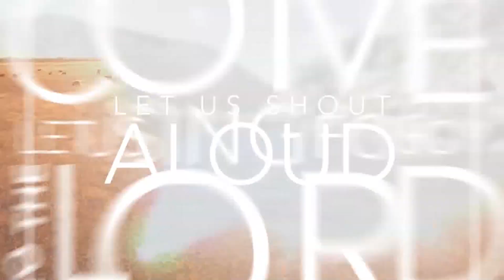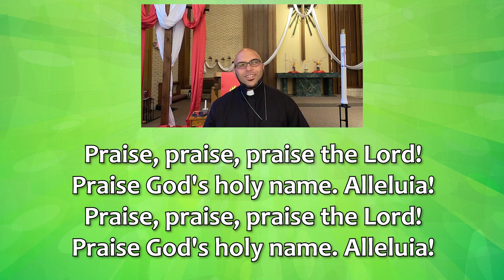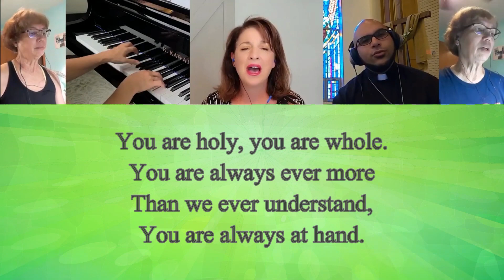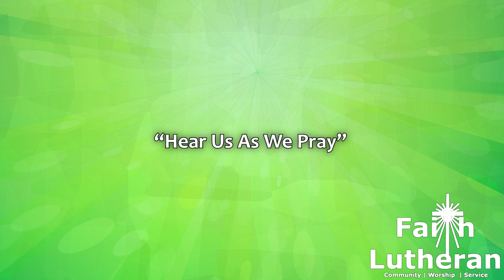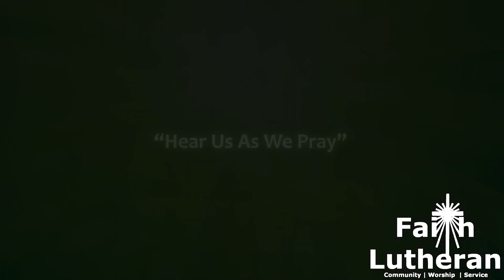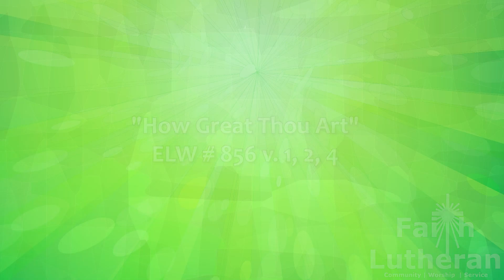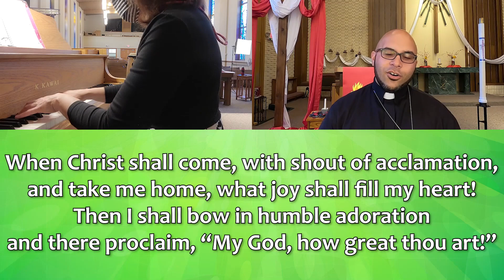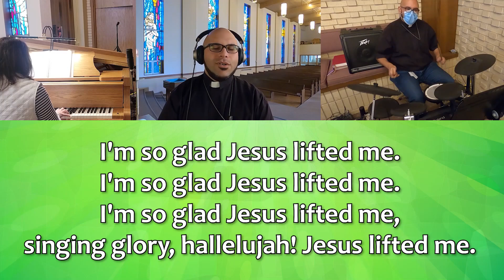Timeless Prayers | Mourning into Dancing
Fill out this connection card and help us get to know you

Ready for Next Steps (member info, baptisms, prayer requests, and more)?

Want to support our ministry? Use this link to give online safely and securely

Faith Lutheran Church, Janesville, Wisconsin

Community | Worship | Service